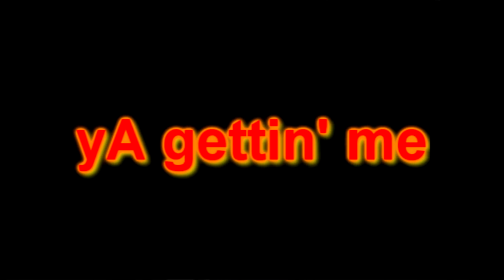The Ting Goes 1901 - Karaoke Mashup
Don't even bother